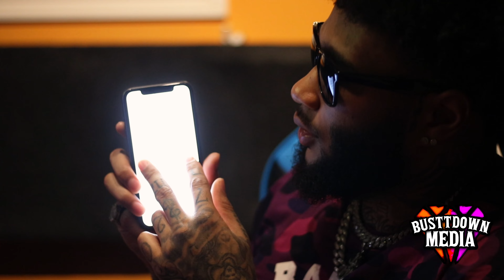MoCity Jaybee..Responds to Maxo Kream,Turning down $3.5 Mil, Giving Houston Hope, Expanding My Brand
Certified Views EP-13 PART 2 | MoCity Jaybee  Responds to comments about Mo City, Expanding his brand, turning down $3.5 million deal, NEW Music and more [PART 2]

TimeStamps:
0:00 Responds To Maxo Kream
2:11 Singing/Rapping, Fans Know All The Words
3:20 I’ve Always Been Known/Been Popular
4:09 If Your Sleeping On Me Or Doubting Me…
4:50 Expanding My Brand
5:33 I Gave The City Hope
6:15 Turning Down $3.5 Million Deal (Shows Proof)
7:18 The Deal I Was In Hoe’d Me
8:57 Are Managers Important
9:50 Nothing Is Free
10:48 The Rebirth And More
11:35 You Gotta Travel

BusttdownMedia x MoCity Jaybee

Title: “The Rebirth ”
Episode: 14 Part 2
Interviewer: Nick
Directed/Shot By: @Richxnicko
Editors: @globalbyus
Executive Producer: Justliljayo
Showrunner: Justliljayo

ORIGINAL CONTENT CREATED BY BUSTTDOWNMEDIA & CERTIFIED CONTROL NETWORK. 2021